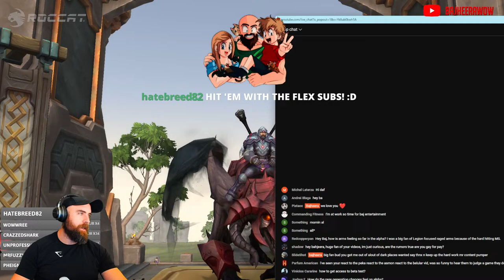The War Within (Alpha): Arms / Fury / Prot Warrior Testing! (Day 4)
THE WAR WITHIN ALPHA IS HERE!
Arms / Fury / Prot Warrior Testing Livestream (Day 4)

ROCCAT is our official sponsor for all of your Gaming Peripheral needs!

Turtle Beach is our official sponsor for all of your Audio Peripheral needs!

OriginPC is our official PC sponsor, check them out for all of your PC needs!